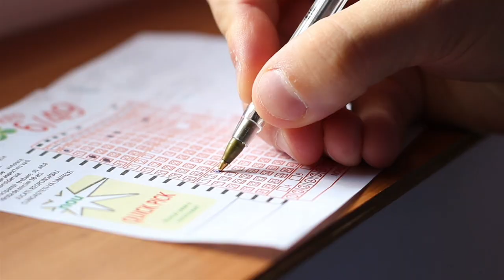Top Maryland Lottery Winners Week of 1/29/24